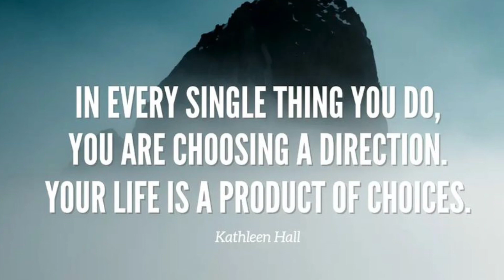Unboxing my new kettle bell 8KG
Unboxing my new kettle bell 8KG and trying my new workout routine.I like the color and the handle.